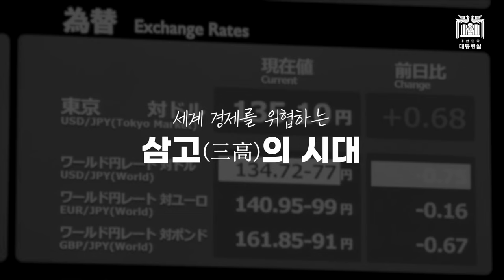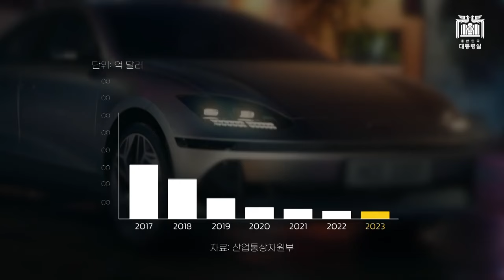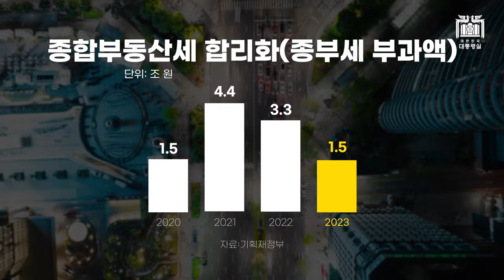●윤석열 대통령 취임 2주년●통계가 보여 ●행동하는 정부 ●무너진 경제를 윤정부에서 다시●출처 윤석열 용산●